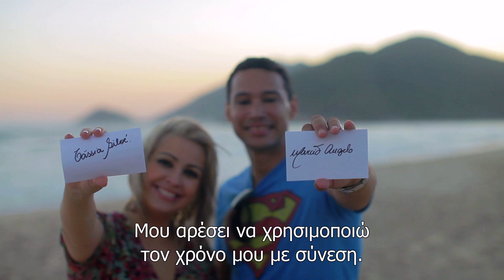This is Forever από τους Marcio Angelo & Cassia Siloe- ελληνικοί υπότιτλοι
Η ιστορία των Marcio Angelo & Cassia Siloe